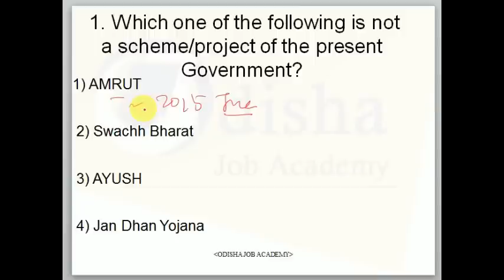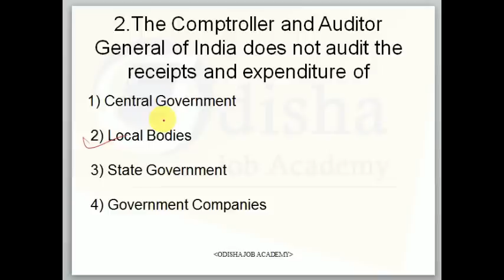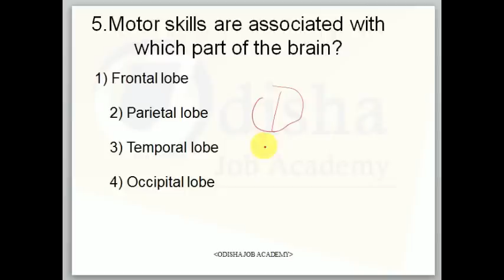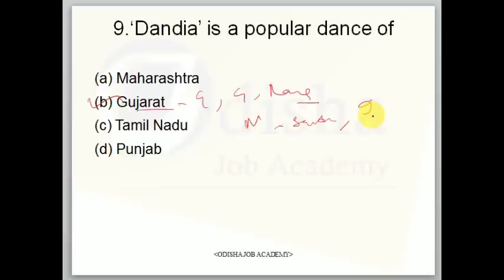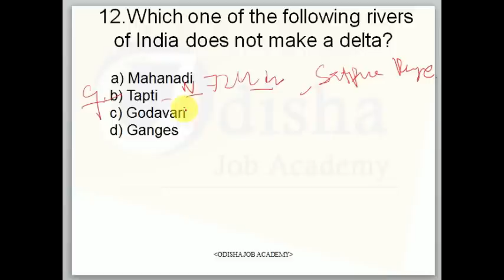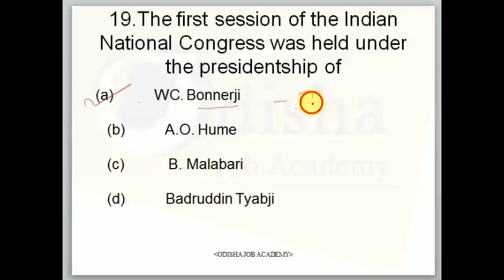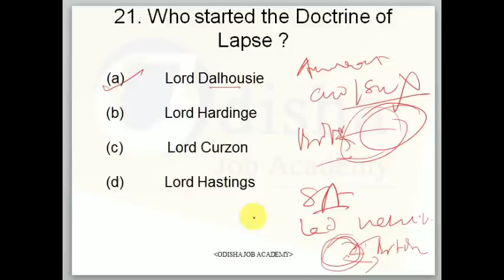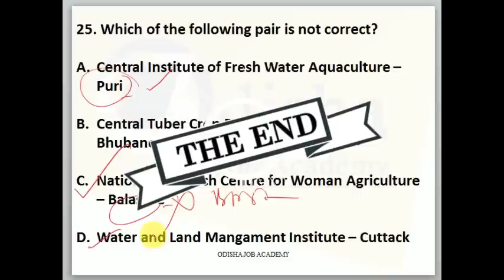AS0/OAS GK SERIES - PART3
In this video, GK part is covered for ASO/OAS that are asked in the exams. The detailed explanation has been given over this video. Please go through it to boost up your score and confidence.